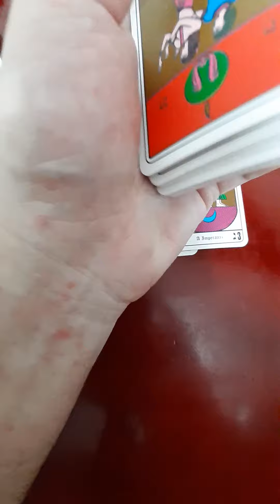Mini Tarô. 104.